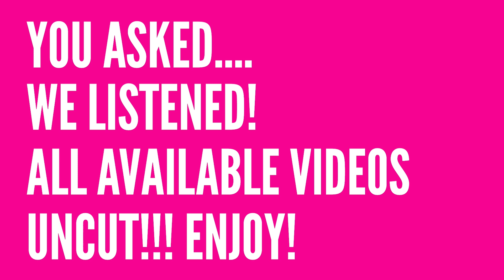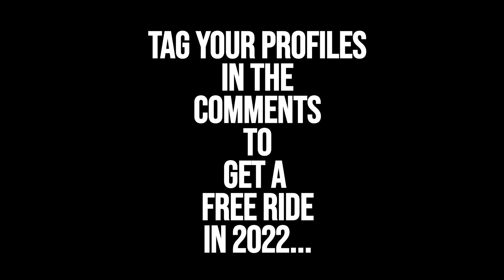Slingshot Ayia Napa Uncut! October 4th Part One.